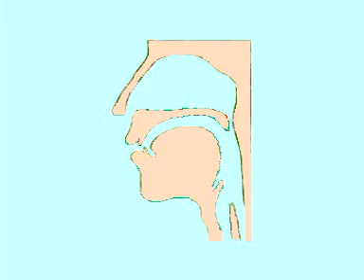HelloMandarin.com - Chinese Pinyin - b